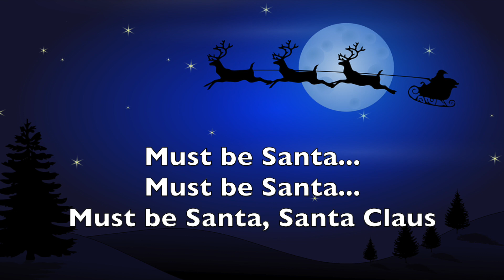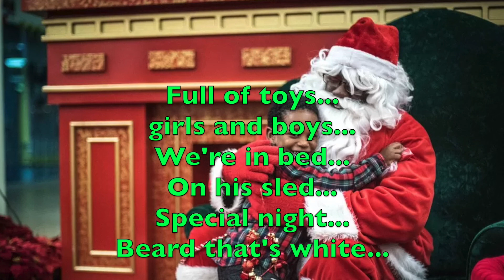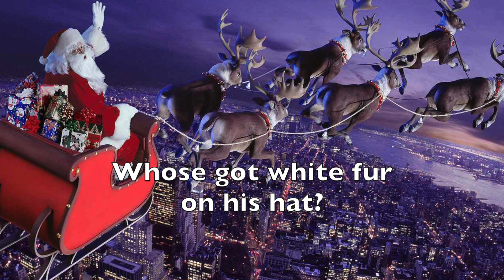Must Be Santa 2022